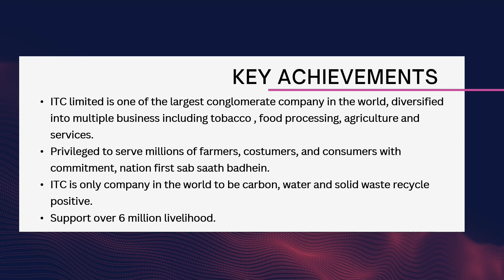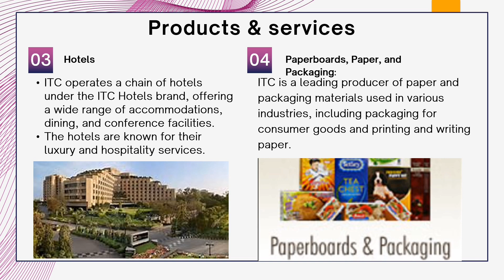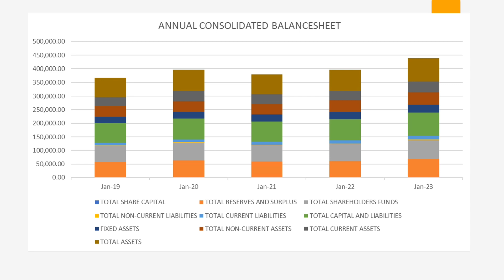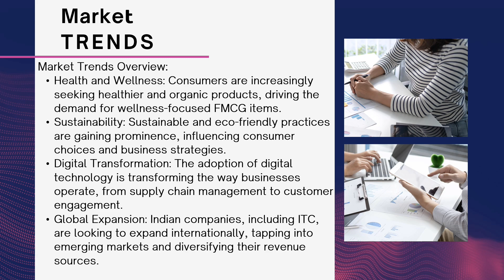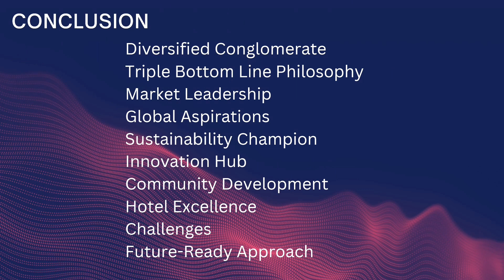THE ITC COMPANY CASE STUDY I FULL PRESENTATION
SO THIS IS THE VIDEO
REGARDING MY FIRST PRESENTATION IN M.B.A
THE I.T.C COMPANY CASE STUDY WAS AN INFORMATIVE AND EDUCATIVE SESSION
I LEARNT A LOT REGARDING
1. COMPANY'S HISTORY
2. PRESENT DAY GOALS
3. REVENUE
4. PRODUCTS AND SERVICES THEY PROVIDE
5. FINANCIAL STATEMENTS
6. SHARE PRICE
7. FUTURE GOALS
HOPE YOU FIND SOME IMPROVEMENT FROM THE LAST ATTEMPT
DO SHOW SAME AND (EXPECTED) MORE SUPPORT